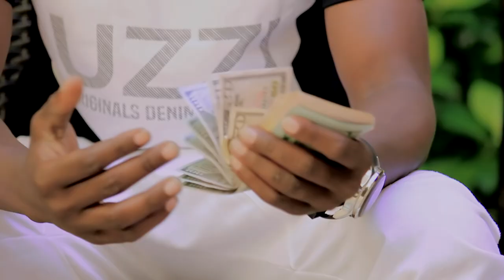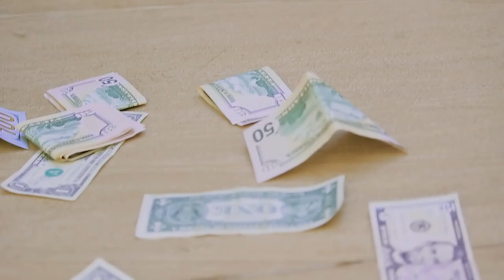Djescusy Feat Moz Star -Ugastari- (Oficial Video) By AP Films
Djescusy Feat Moz Star -Ugastari-
Prod by: Studio Super Som (Carlos De Lina)
Derected by: AP FILMS (Adelio Pro)